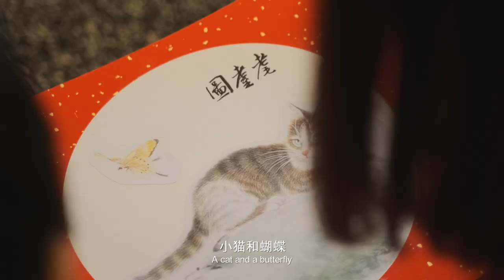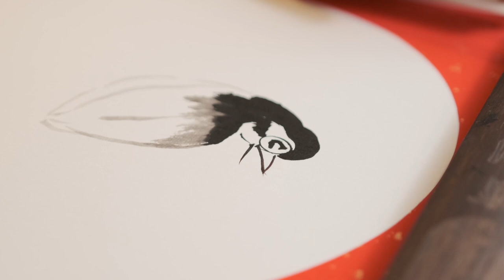来自中国画的祝愿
从小跟随妈妈学习中国国画，他不仅学习掌握了国画的特点和风格，也了解到画中那些花鸟虫鱼和美物风景中蕴含的美好心愿，比如年年有余、喜上眉梢、神仙富贵等，通过鱼、喜鹊、水仙、牡丹等景物的展现，表达着人们对幸福生活的向往和祝愿。

He started to learn Chinese painting with her mother since he was little. He mastered the characteristics and styles of Chinese painting and acknowledged the blissful wishes that are given to the characters drawn in the paintings. For example, to have fish every year is the homophony of an abundant life; the combination of Plum Blossoms and magpie means happiness is apparent on the eyebrows; and a deity with narcissus symbolizes wealthy as a deity. These blessing become physical in the forms of fishes, magpies, narcissus, etc. They express people’s desire for a fortunate life.